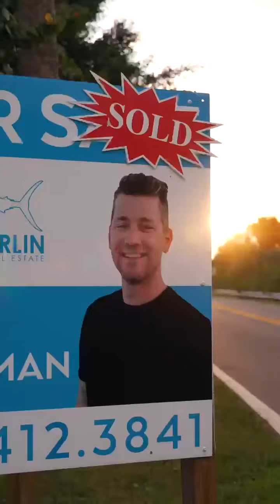Thank you... sincerely, the Hartman Team!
And that is what makes finding you the perfect place to call home after saying goodbye to another so much more rewarding to us. 🙂 𝐓𝐡𝐚𝐧𝐤 𝐲𝐨𝐮 𝐚𝐧𝐝 𝐰𝐞𝐥𝐜𝐨𝐦𝐞 𝐭𝐨 𝐭𝐡𝐞 𝐁𝐥𝐮𝐞 𝐌𝐚𝐫𝐥𝐢𝐧 𝐟𝐚𝐦𝐢𝐥𝐲.